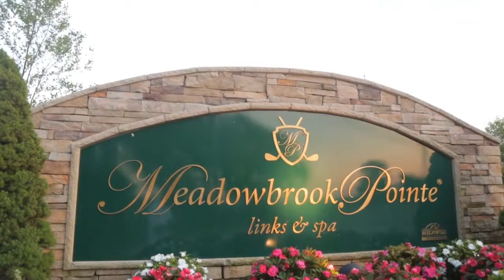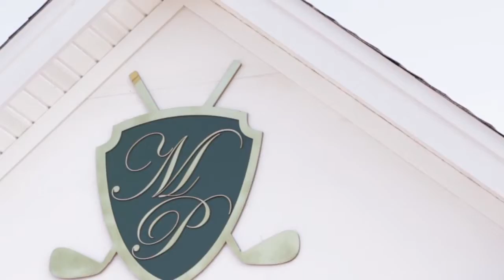Christine Jordan hosting Meadowbrook Pointe Summer White Party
Promotion for Meadowbrook Pointe Links, Medford, NY